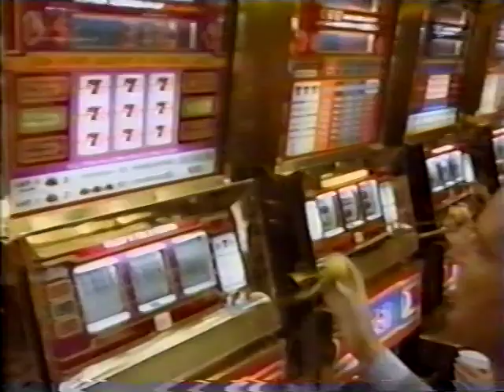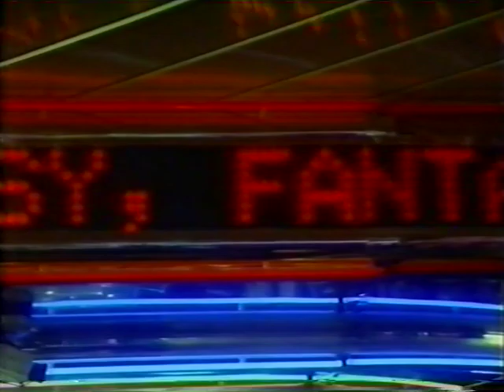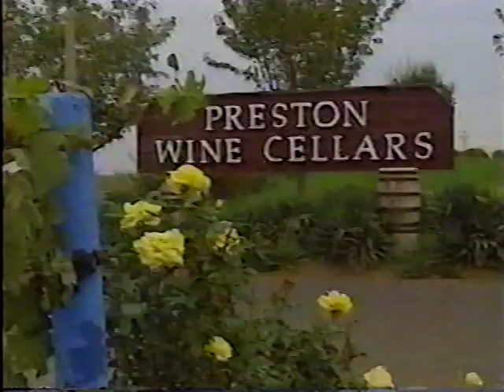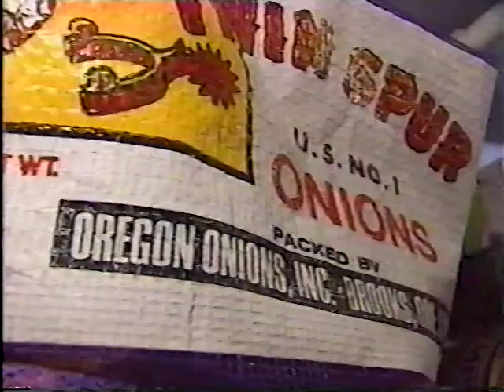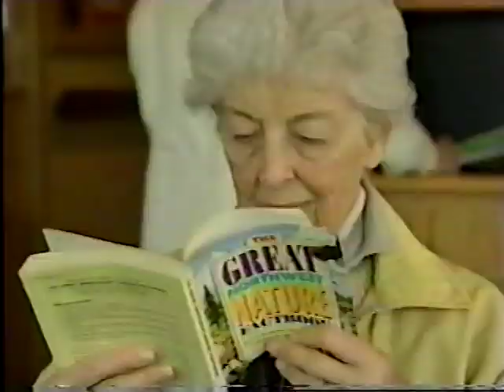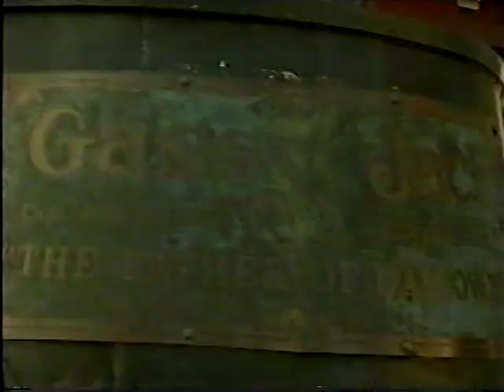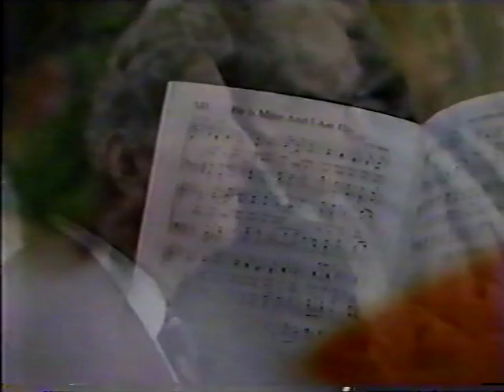Fantasy Cruise Ships, Alaska Sightseeing Cruise (1993 video brochures)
I picked up a video compilation someone had made of different cruise ship videos, probably made by hooking two VCRs together or having a double VCR. This is just the latter chunk of the tape. The first part was a documentary which I suppose I will upload next time.  First we have one from Carnival Cruises with Kathy Lee Gifford (not gonna lie, the singing makes me cringe, especially that "Island Hopping" song, but I'm preserving it anyway). Then we have another one about Alaska Sightseeing Cruises. After this, it's just gospel singing, which must have been on the tape before this recorded over it.